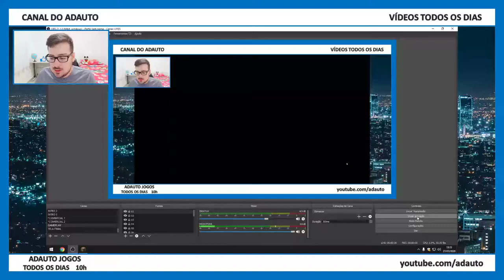🎮 MINECRAFT 35: Iniciando a minha nova floresta de árvores de carvalho no Minecraft!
🎮 MINECRAFT no CANAL DO ADAUTO! AdautoJogos 🎲🧩🧸🕹️🎱

📬 Envie presentes para o canal:
A/C: Adauto 🎁